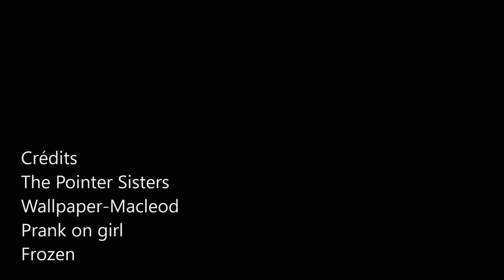Wonder Woman Warbringer, badass ladies et féminisme